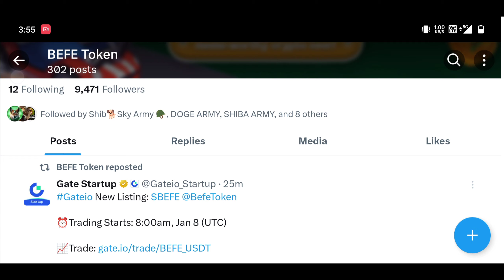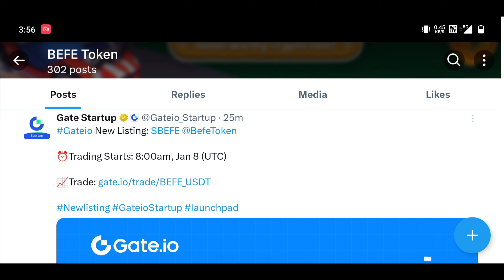Befe Token GetIo Listing 🔥 Befe Token Big Pump | Befe Token Price Pridiction 2024| Befe Token Trend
🔥 BICONOMY EXCHANGE ❤️